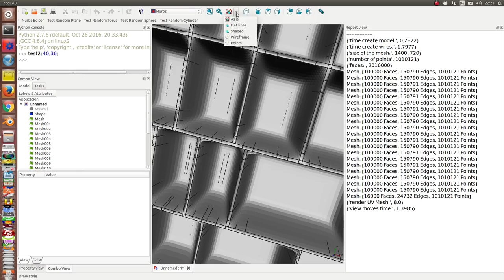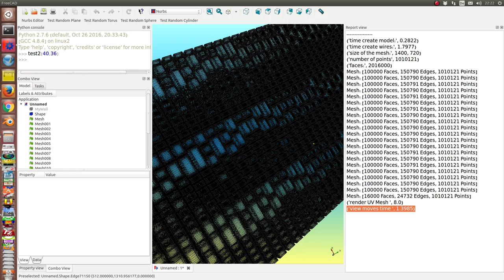test render a large object